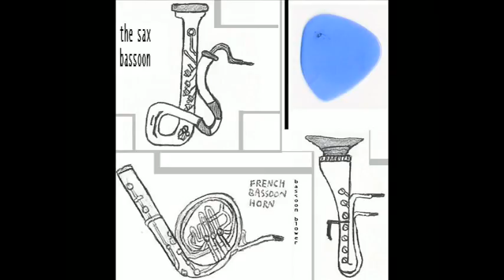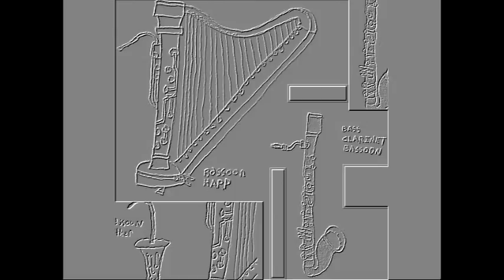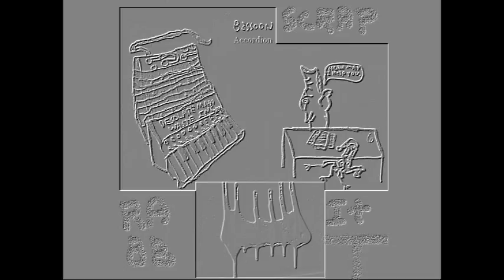Scrap Rabbit - Instrumentality 3 (album)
1.  Steel 2.  How Far
3.  Red Fly 4.  Trick remix
5.  Qin (fountain mix) 6.  ff
7.  fff 8.  Creeper
9.  u 10.  Halloween Day (remix)
11.  Hallow Night (remix) 12.  uu
13.  mill driller 14.  Warzone
15.  Majic (surprise mix) 16.  Excellipel Lophis Snizer
17.  Treat mix 18.  Pins N Pens
19.  Circle Seizure 20.  Circus 2